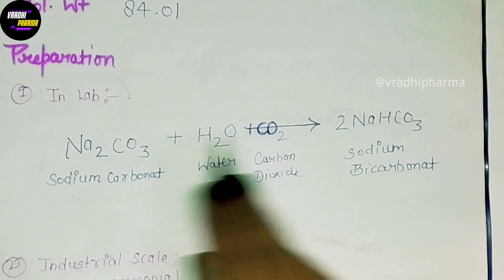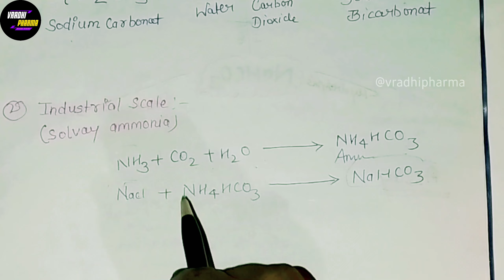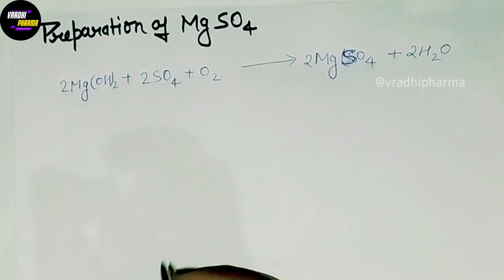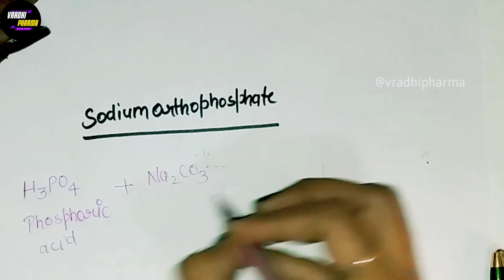Antacid & Cathartics || GIT Gastrointestinal Agents || combinations and ideal Proprties BP 104T SEM1